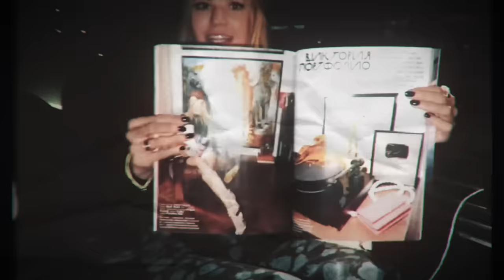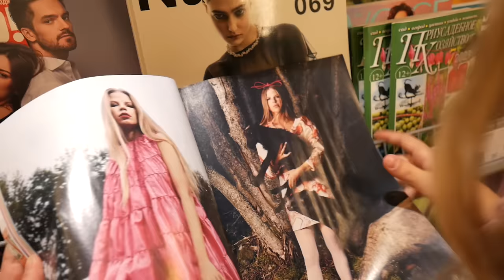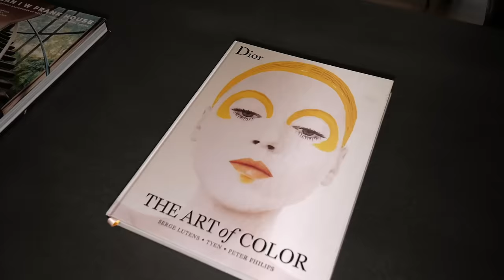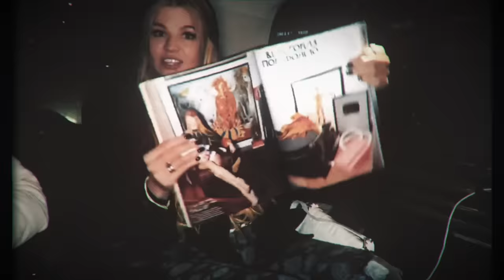НОЧЕВКА с ПОДРУГОЙ на ДАЧЕ ! ПИЖАМНАЯ ВЕЧЕРИНКА !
Не знаю, как они уговорили меня на это! Но мои дочки пригласили свою подругу на ночевку на даче, и конечно же этим не ограничилось!
Они делали все, что хотели. Макияжи, шопинг, ресторан, ужин на даче, веселье, уходовые процедуры и прочее.

Смотрите что из этого вышло) Будет очень смешно, я смеялась в голос)